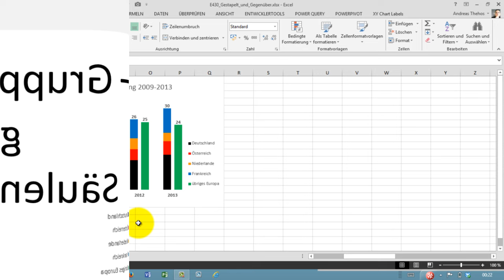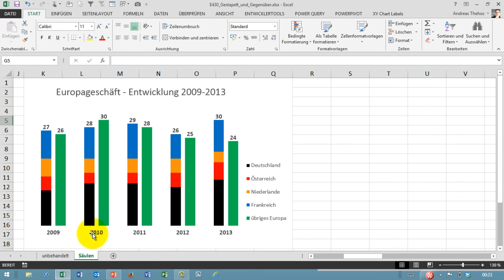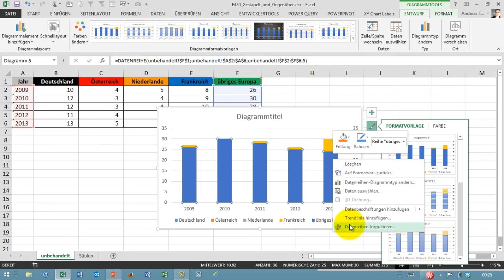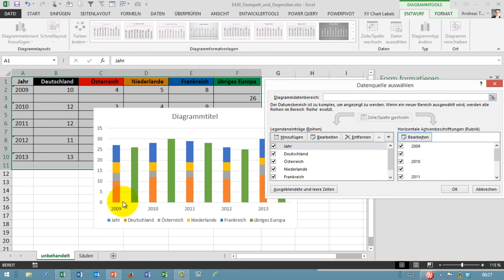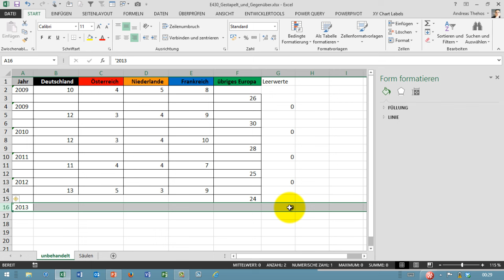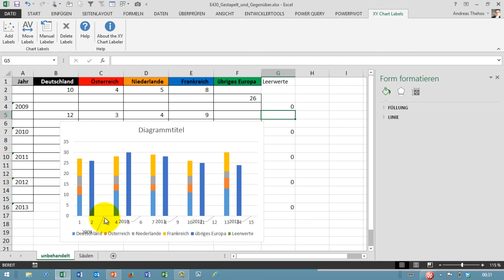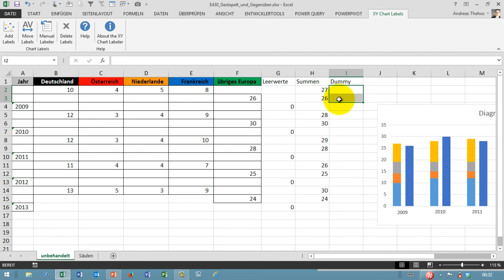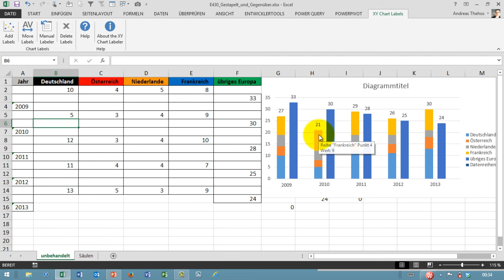Excel # 430 - Gruppiertes und zugleich gestapeltes Säulendiagramm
Ein Säulendiagramm soll gruppiert und zugleich gestapelt sein. Mit ein wenig Kosmetik durch den XY Chart Labeler, sieht das sogar später noch gut aus. Eigentlich ist es ein gestapeltes Säulendiagramm, welches nur gruppiert aussieht.